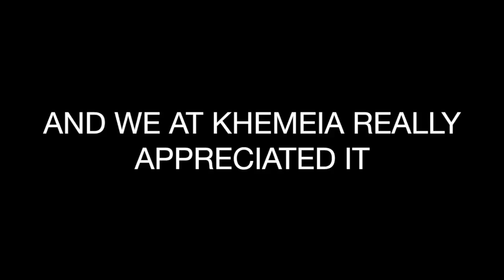John Haydon "Thank You" from Khemeia Consulting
John Haydon was nice enough to appear on one of our shows, Haroon's Hangout. (WATCH THE VIDEO

We just wanted to say thank you to John for coming on the show and giving us a great interview full of business and Facebook marketing tips.  But of course, we wanted to thank him in our very own 'Khemeia Way'.  If you're wondering about the toilet roll, just watch the interview to find out why. We promise, it will all make sense :)

John Haydon is the author of "Facebook Marketing For Dummies" and the founder of Inbound Zombie.